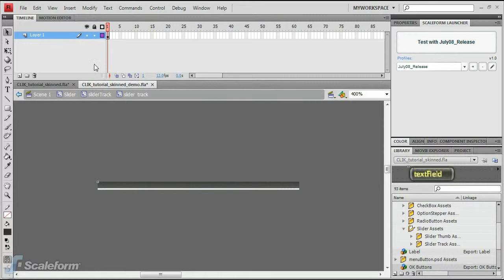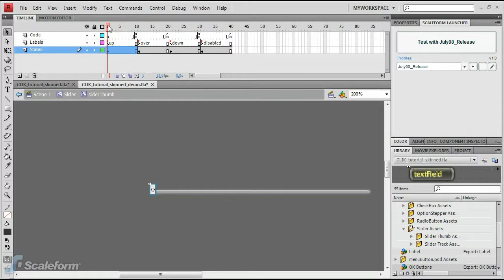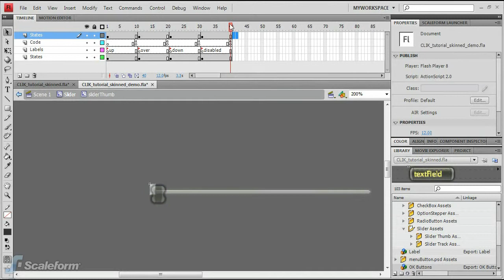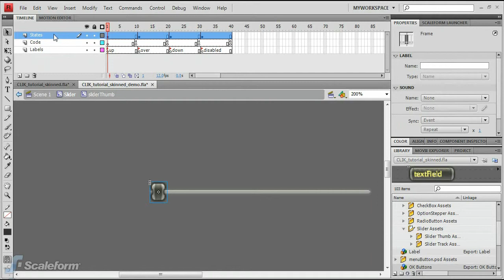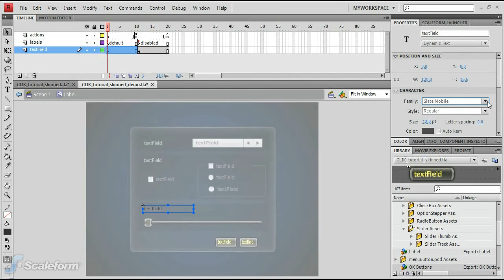Getting Started with CLIK - 11 of 14 - Skinning the Sound Slider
Step eleven in the CLIK game development software tutorial will cover skinning the sound slider.